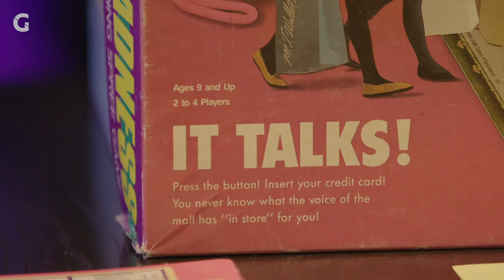What Do Mall Madness & Universal Basic Income Have In Common? | Starting Roll w/ Becca Scott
What do Mall Madness from 1989 and Universal Basic Income have in common? Watch today's episode with @thebeccascott to find out!

Like tabletop games? We have a few suggestions.
Mall Madness
Ravensburger The Castles of Burgundy
Race for the Galaxy

We're at the midway point! For the rest of the season we're going biweekly on Starting Roll every other Tuesday @ 10:30am.

Follow James and Becca Scott on social!

Filmed at The Dragon and Meeple in Los Angeles, CA